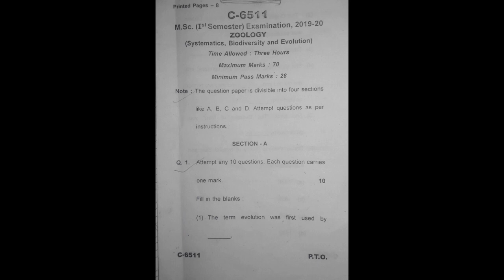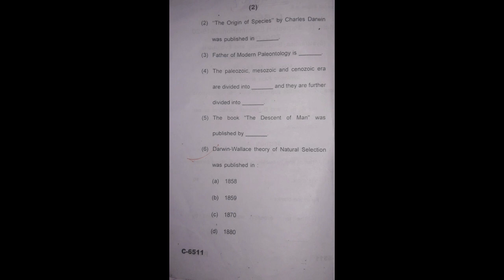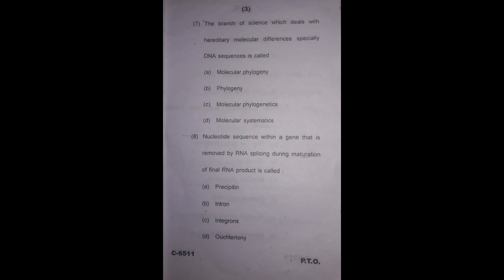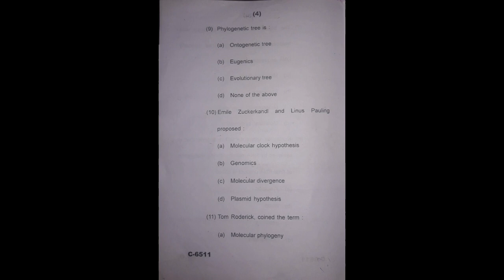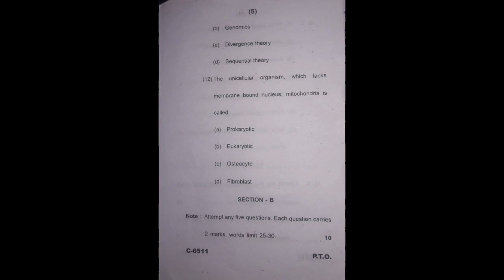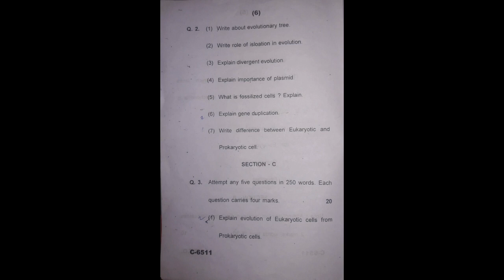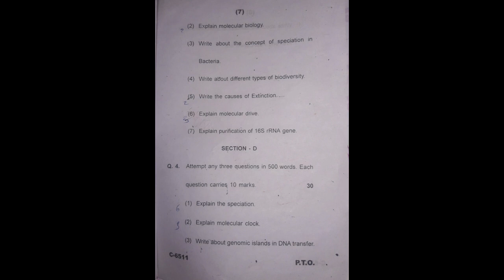M.Sc. zoology 1st semester questions paper 2019-20 (Sarguja University)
दोस्तों ये 2020 में आए सभी प्रश्न मेरे चैनल में उपलब्ध है , और ज्यादा जानकारी के लिए मेरे इंस्टाग्राम को फॉलो करे ।